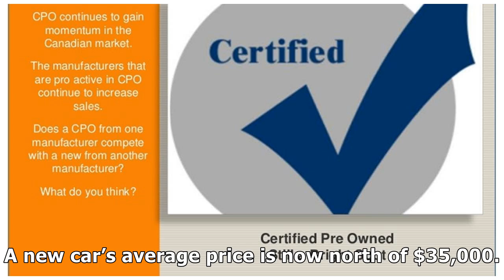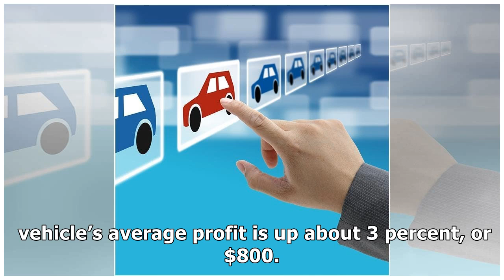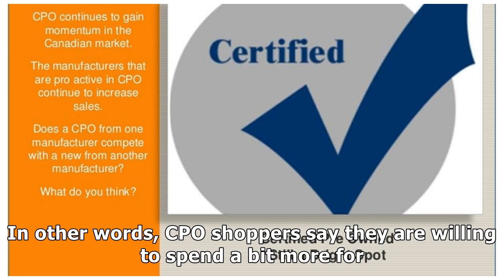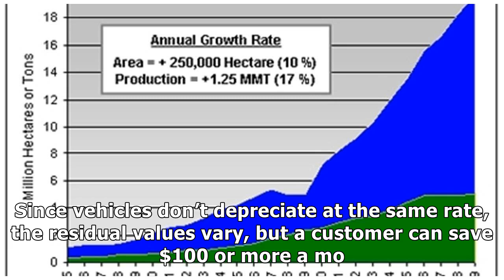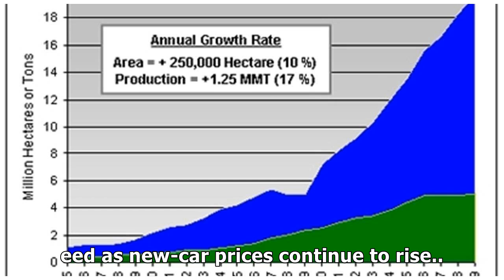CPO SALES CONTINUE INCREASING YEAR OVER YEAR